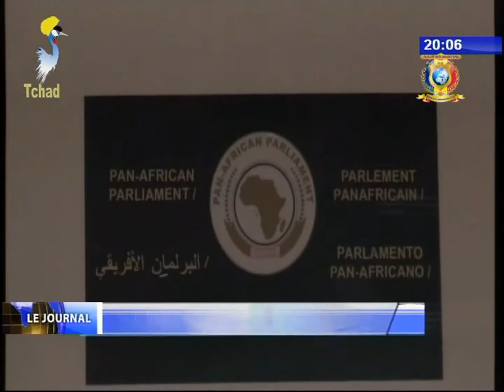INFOS TELE TCHAD DU 18 OCTOBRE 2017 - Diplomatie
Titre
1) Le parlement panafricain se prononce en faveur du Tchad.